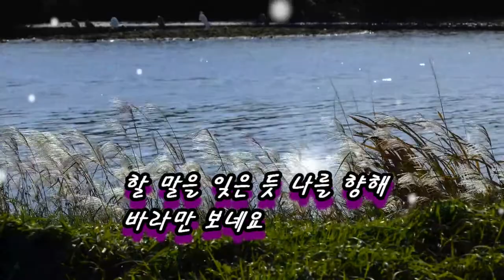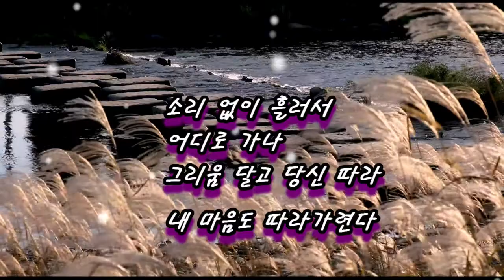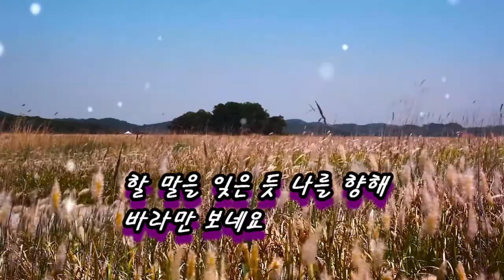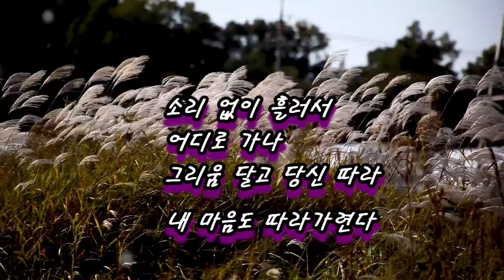당신 따라#가이드#남자키#초아강#강정숙#노래 유기영#작사 강정숙#작곡 한동한